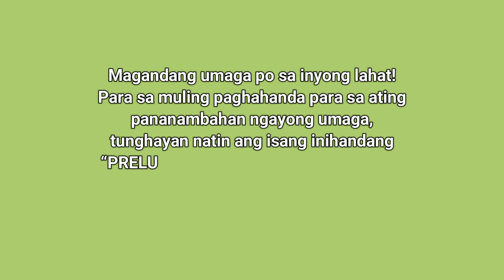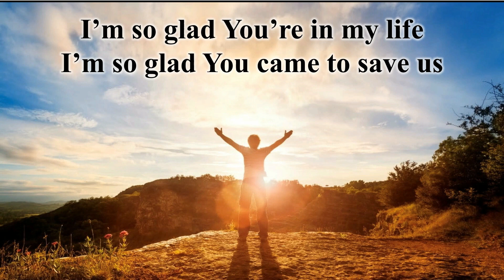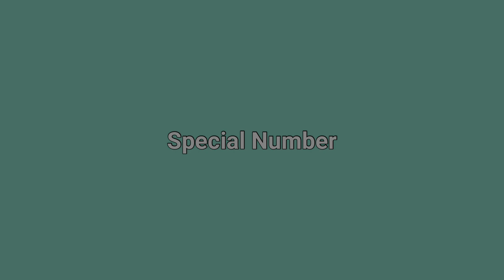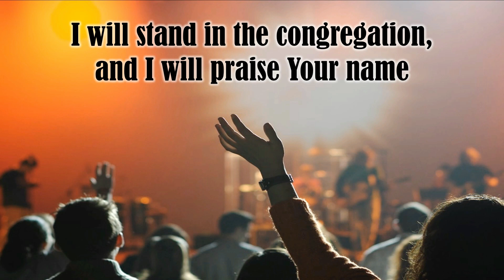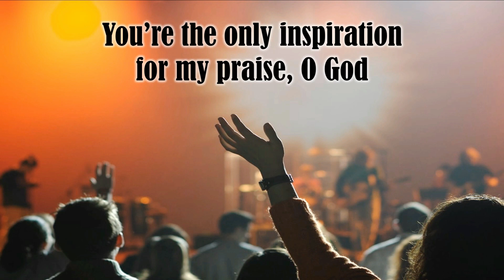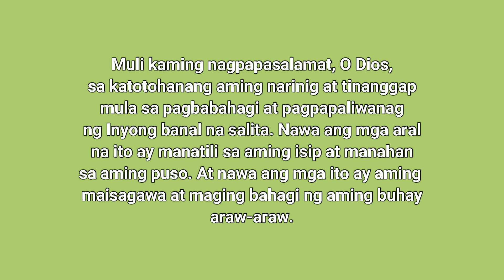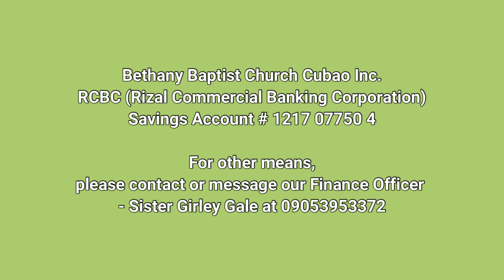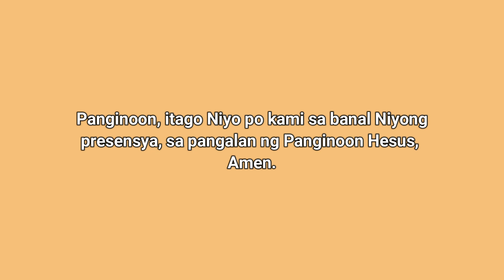BBCC Sunday Service July 11, 2021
Bethany Baptist Church Cubao welcomes you to our Official Youtube channel.
Here's the replay of our Online Sunday Service for July 11, 2021.

Topic: Tayo ba ay Gumagalang at Nagpaparangal sa Dios?
Text: Malakias 1:6, 7 (Ang Dating Biblia 1905)

Join us on our Online Worship Service, Sundays at 9 AM (PHT)
and Midweek Service every Wednesday at 7 PM (PHT).

Tired and stressed with the pandemic?
Be encouraged!
Learn, Grow, and Share God's Word with the daily videos of our COVID Bible School.
Videos are available and free at our website and YouTube playlist.

Prayer music background:
Worship Guitar - Top 50 Hymns of All Time - Instrumental Gospel Music - 4k
by Josh Snodgrass